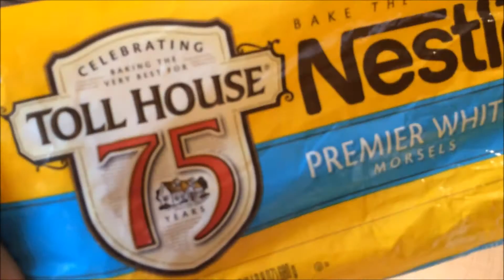4th of July Outfits | Snacks | Fashion Me Cute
I just thought it would be fun to put together some different 4th of July outfits, and I realize that is the 5th today, and I really meant to get this up yesterday and it just didn't work out, so here it is, a day late!